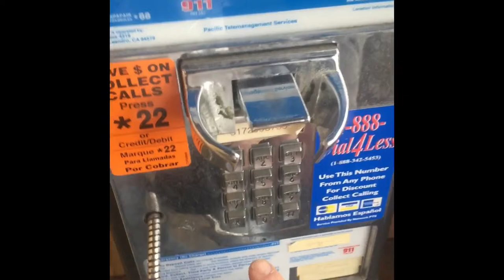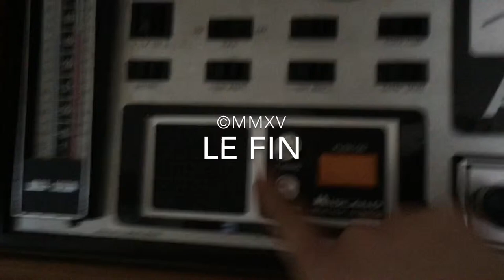DAY IN THE LIFE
Jones drives the Indy 500 (that's when it feels like 500 miles to Indianapolis)